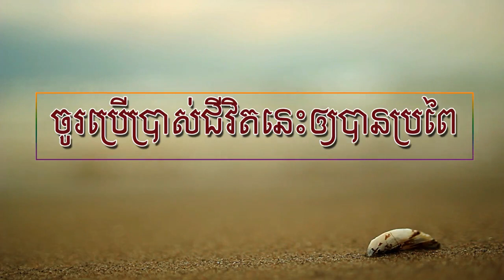ចូរប្រើប្រាស់ជីវិតនេះឲ្យបានប្រពៃ | អត្ថបទអប់រំ | គំនិតអប់រំ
បើពេញចិត្តនូវvideoអប់រំសូមចុចsubscribe ដើម្បីទទួលបានvideoថ្មីៗបន្តទៀត